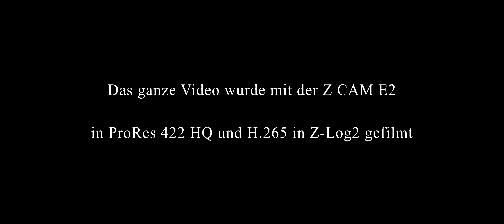Sonnenaufgang im Herbst | Z CAM E2 Test Footage 4K 2.4:1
Das komplette Video wurde mit der Z CAM E2 in ProRes HQ und H.265 in
Z-Log2 gefilmt.